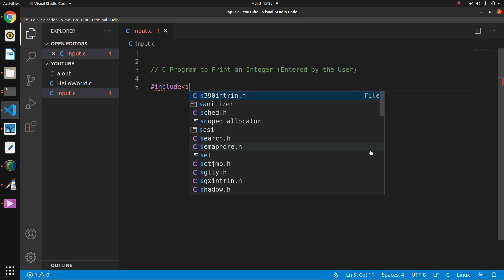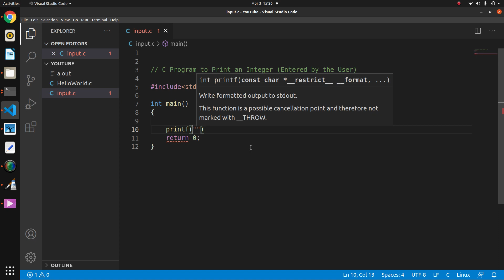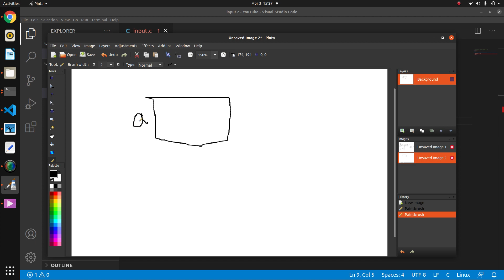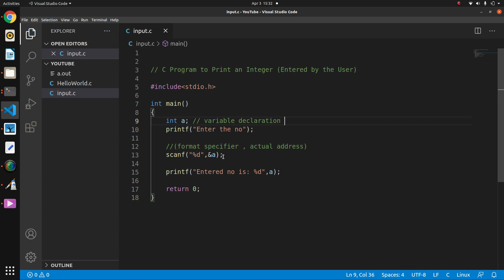#3 Program to Print an Integer | Use of scanf | C Programming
Instead of that :- comment krdo sirf (even bad comments also acceptable )😃

Dev19🖤